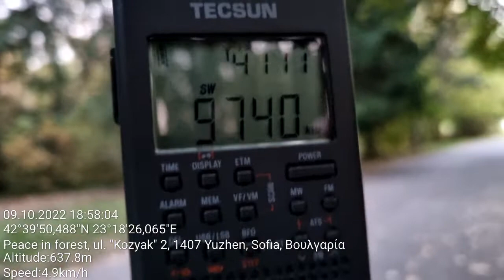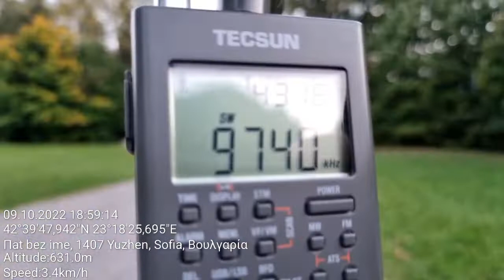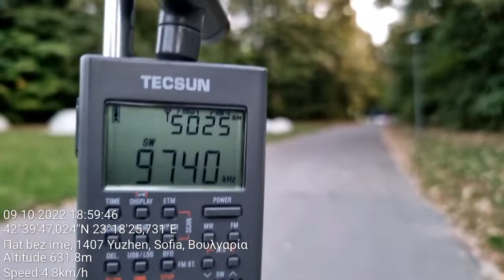SW DX - KBS World Radio, South Korea received in Sofia, Bulgaria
RX: Tecsun PL-365, whip antenna

9740 kHz(250 kW) - KBS World Radio, Gimje, SW South Korea/8372 km